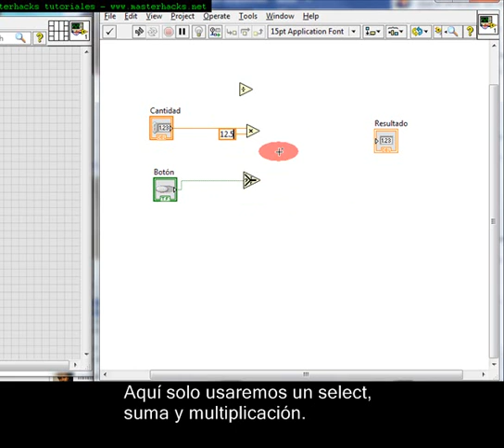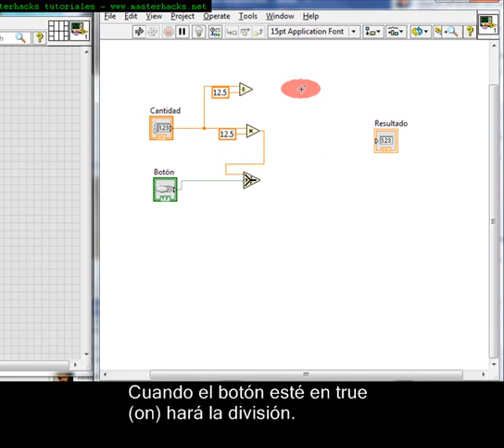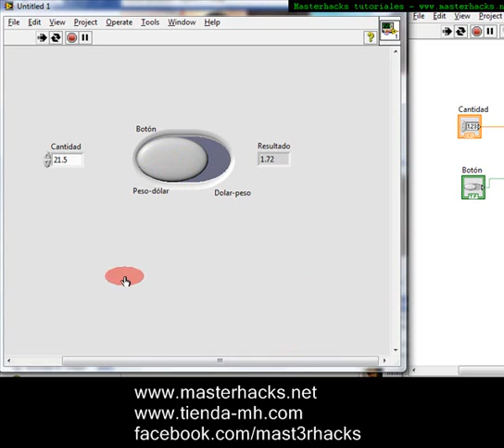Como hacer un convertidor de divisas con botón en LabVIEW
Tutorial para hacer un convertidor de divisas sencillo en LabVIEW